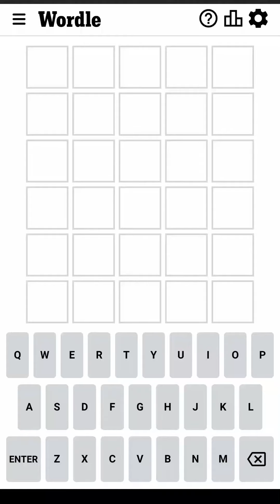Wordle February 4 2023 Today Answer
Wordle February 4 2023 Answer (Puzzle 595)
Wordle Game February 4 2023 Answer (The New York Times)